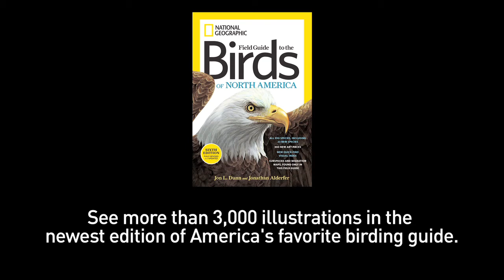Time Lapse Watercolor Illustration - Harlequin Ducks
The latest edition of America's favorite birding guide includes 300 new art figures; unique subspecies maps never before seen in a field guide; extensive migration information overlaid on species maps; field-mark labels on all artwork; text updates to include new species; reorganization reflecting taxonomic changes in the bird community; organization, readability, and increased page count with a fresh new design.